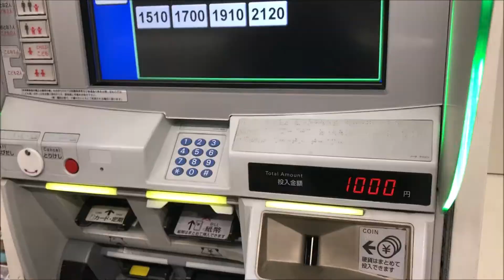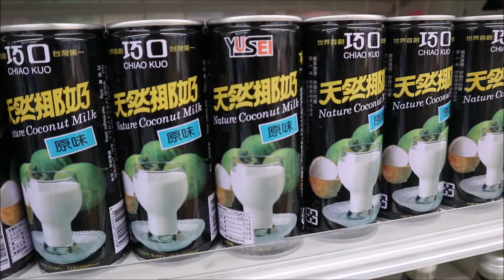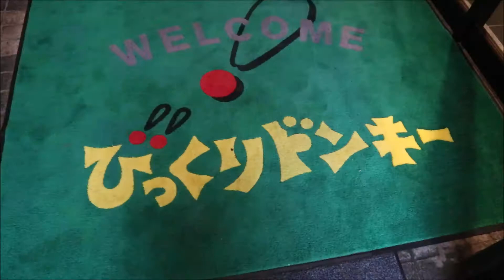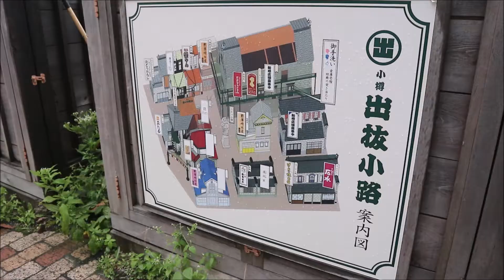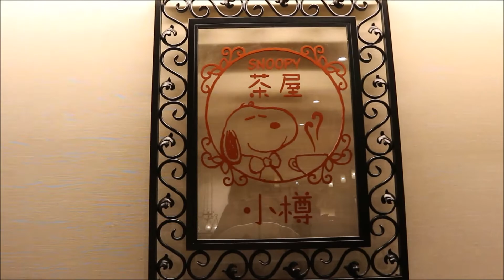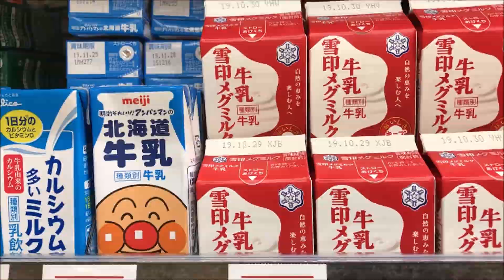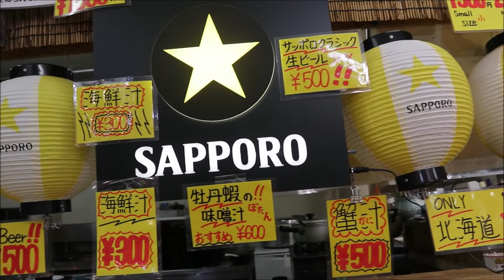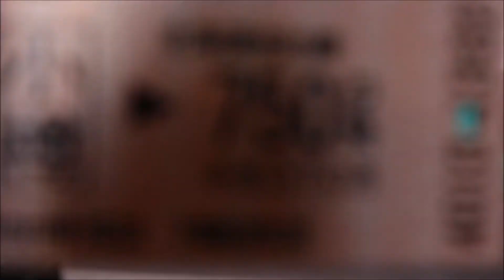VLOG🎃北海道×小樽 | 充滿Halloween的氣氛．三角市場吃海鮮喝非常鮮美的螃蟹味噌湯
🏷️內容資訊
✔️小樽浪漫館